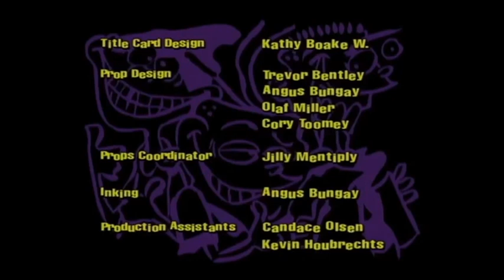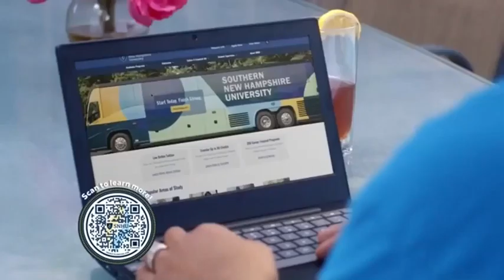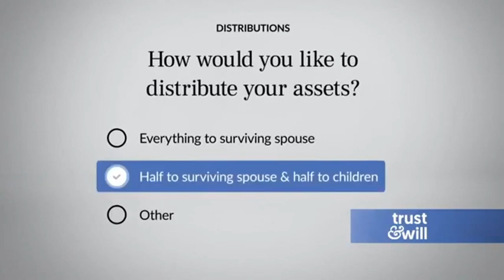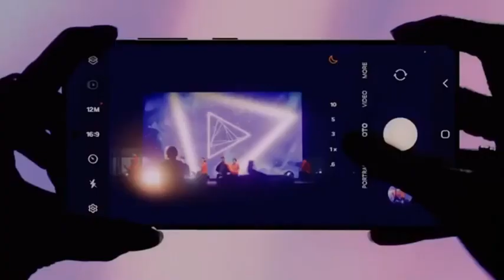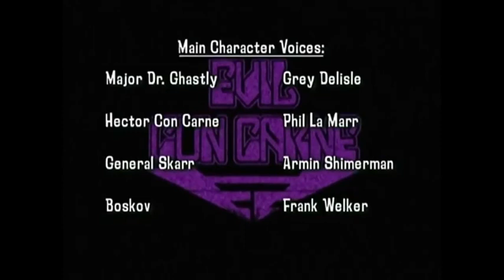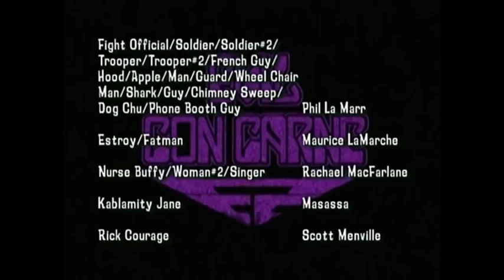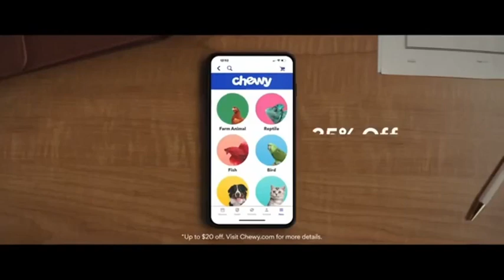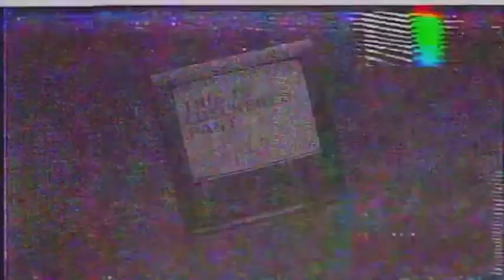Adult Swim Checkered Past Continuity During Evil Con Carne (February 1, 2024)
Here's another Evil Con Carne's broadcast recording.

Uploaded solely for archival purposes.